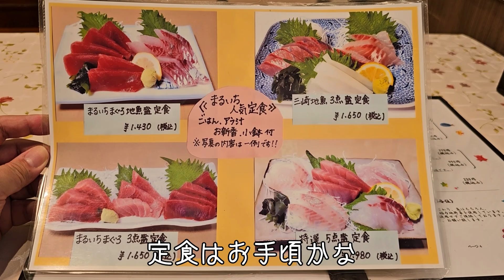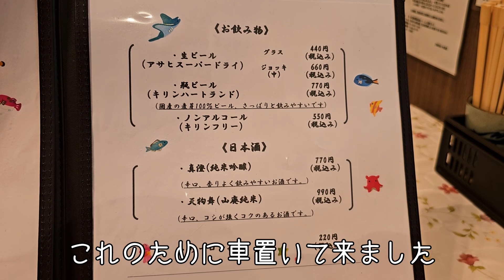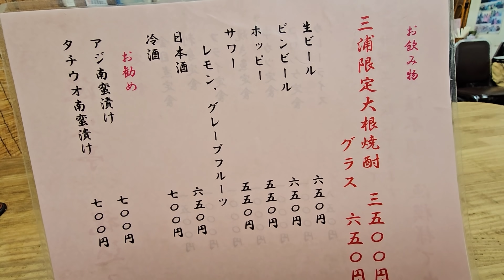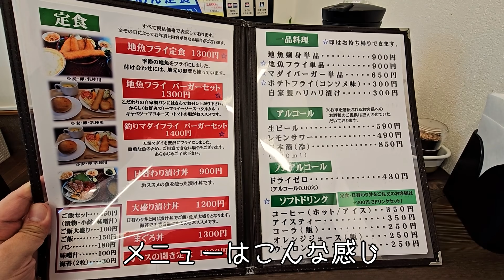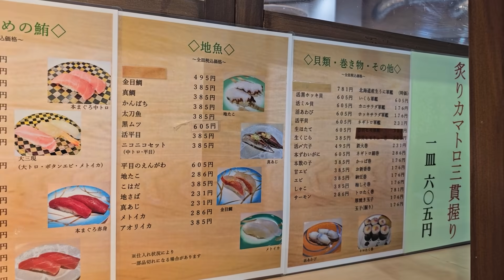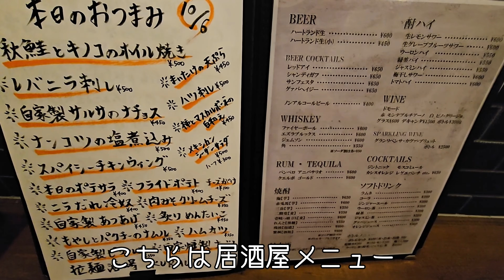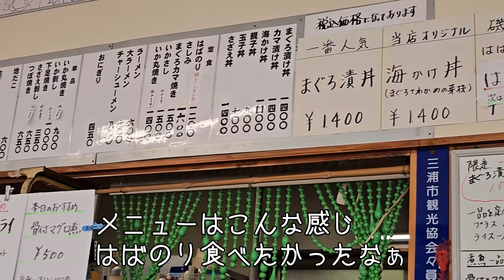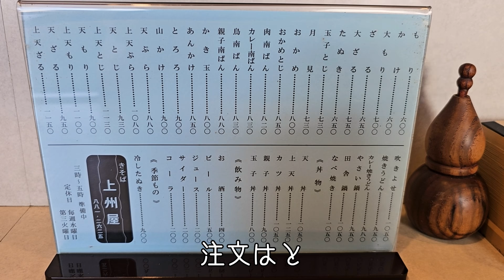海鮮グルメ ひとり旅 三崎港のマグロと三浦半島の地魚🐟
神奈川県の三浦半島へ行って来ました
マグロ推しの地域なので、
そちらを中心に色々と味わって来ました

行ったお店

■海の幸 畑の恵 ぼーめん(釣り船宿 棒面丸)

温泉

お土産

泊まった宿